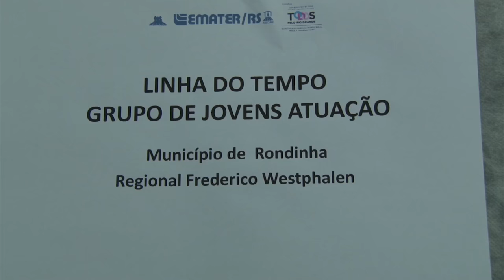Sucessão familiar, um incentivo para os jovens do campo - Rio Grande Rural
A sucessão familiar é um tema que sempre esteve presente nas ações desenvolvidas pela EmaterRS-Ascar. Trabalhar para incentivar o jovem a permanecer no campo, com renda e qualidade de vida é um dos compromissos da instituição. Na região norte do Estado, a Emater vem conseguindo bons resultados com esse trabalho. Confira na reportagem de Marcela Buzzato e José Schafer

Programa #942